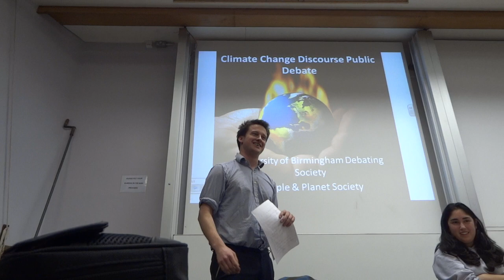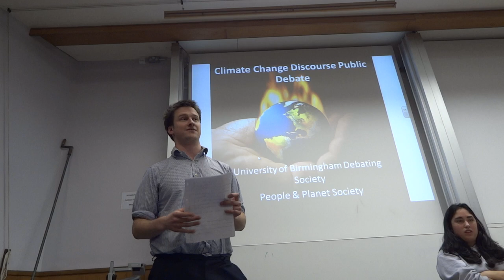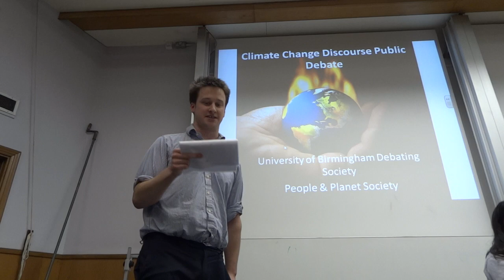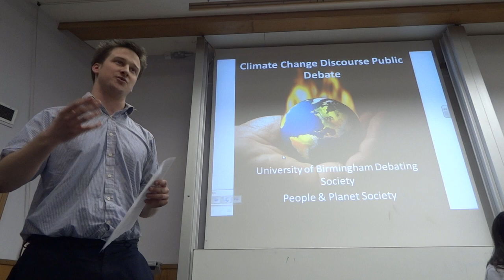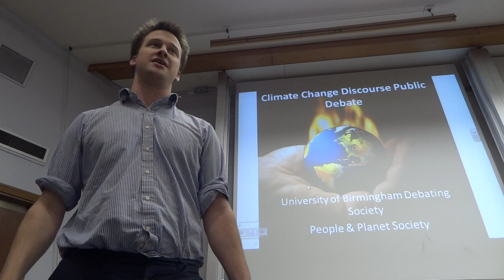Climate Change Discourse Debate - 4/4: Adam Ramsay (Opposition)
Debate organised by University of Birmingham People & Planet Society and University of Birmingham Debating Society. We thought it'd be useful to have a debate about this before Go Green Week (6-10 Feb)

The motion: This house believes the current climate change discourse of 'catastrophic climate change' is failing to bring about environmental sustainability.

Proposition:
- Polly Higgins (Barrister and author of 'Eradicating Ecocide')
- Christopher Harris (Civil Engineering and Climate Change PhD Student)

Opposition:
- Adam Ramsay (Editor of Bright Green Scotland, former President of Edinburgh University Students' Association)
- Imogen Parkes (Worlds Debating Quarter finalist 2011, Workshops Convener at University of Birmingham Debating Society, English Literature undergraduate)

As always there will be prizes for the best audience speeches!